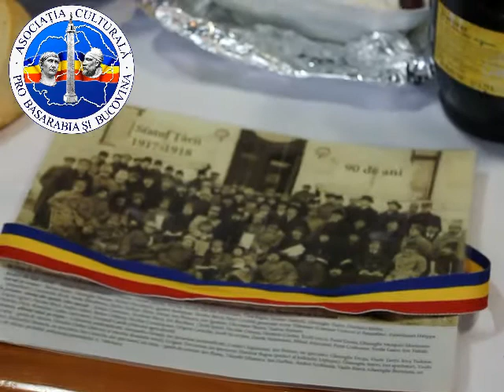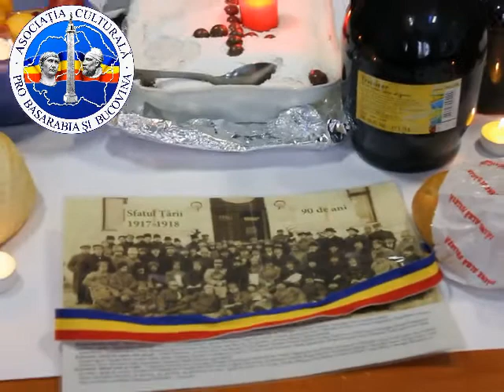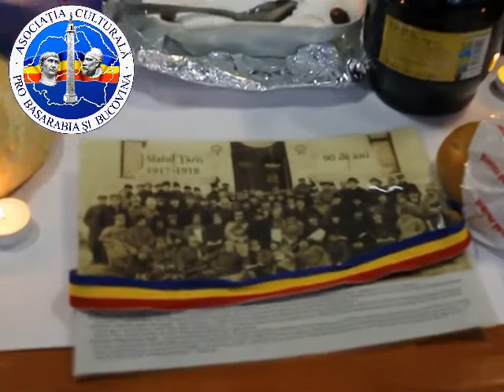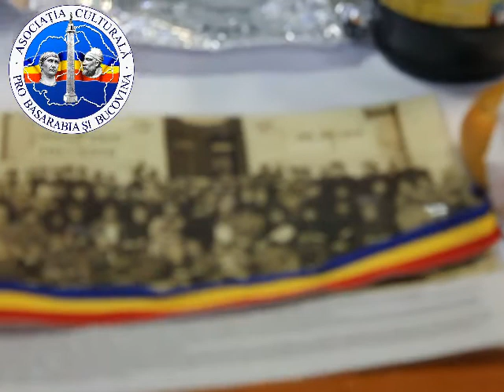Hristos a Înviat ! Pastele Blajinilor 2014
Seniorii Asociatiei Culturale Pro Basarabia si Bucovina din Bucuresti au sarbatorit Pastele Blajinilor.
In credinta populara, in lunea dupa duminica Tomei, se sarbatoreste Pastele Blajinilor. In folclor, Blajinii mai sunt cunoscuti si sub numele de Rohmani. Potrivit credintei populare, Blajinii fac parte din cei dintai oameni de pe pamant. Traiesc fara femeile lor, convietuiesc cu ele numai 30 de zile pe an in vederea procreatiei. Blajinii, incapabili de a face rau, s-ar afla dincolo de lumea vazuta, pe unde se varsa Apa Sambetei, in delta ei, pe Ostroavele Albe. Preocuparile Blajinilor sunt postul si rugaciunile pentru cei vii. Desi sunt virtuosi, nu stiu cum sa calculeze data Sfintelor Pasti. Oamenii le vestesc acestora ca a venit Pastele prin intermediul apei, aruncand pe ea coji de oua rosii.
Cu acest prilej o parte din seniorii Asociatiei Culturale Pro Basarabia si Bucovina au onorat aceasta sarbatoare tinand impreuna cu Parintele de la Biserica Sfantul Nicolae o slujba de pomenire a celor trecuti în  vesnicie, apropiati, dar și martiri ai neamului romanesc, membrii din Sfatul Țarii care au realizat Unirea Basarabiei cu Romania, Maresalul Desrobitor al Basarabiei si Bucovinei, Ion Antonescu si altii.